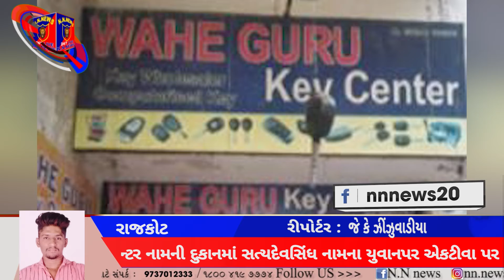રાજકોટ શહેરના જંકશન પ્લોટ, આંબલિયા હનુમાન મંદિર પાસે યુવાન પર છરી વડે હુમલો....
રાજકોટ શહેરના જંકશન પ્લોટ, આંબલિયા હનુમાન મંદિર પાસે આવેલ વાહેગુરૂ કિ સેન્ટર નામની દુકાનમાં સત્યદેવસિંધ નામના યુવાનપર એકટીવા પર આવેલા ૨ સ્કસોએ છરી વડે હુમલો કરી ભાગી જતા. જંકશન પોલીસ ચોકીના પી.એસ.આઈ બોરીસાગર સાહેબએ લોહીલુહાણ અવસ્થામાં સીવીલ હોસ્પીટલમા પોચાડીયા. ૨ સક્સ મારનાર પણ તેમના સગા હોવાનું માલૂમ પડે છે.

રીપોટઁર. જે કે ઝીંઝુવાડીયા
સ્થળ:- રાજકોટ
મો.૯૯૭૮૯૦૫૯૦૮